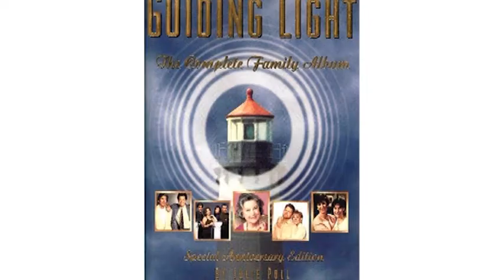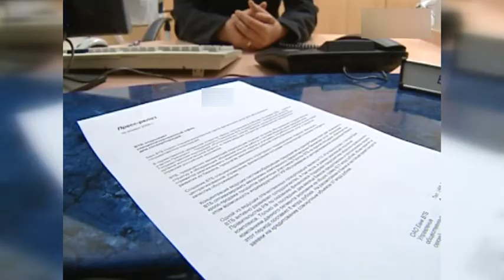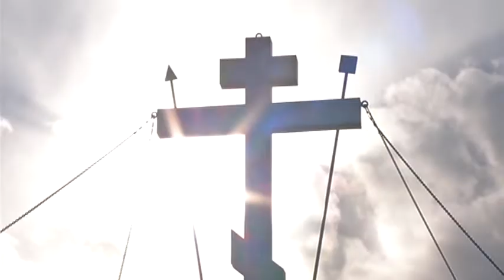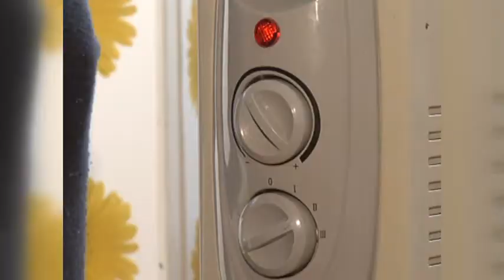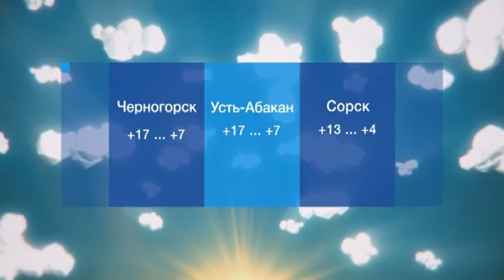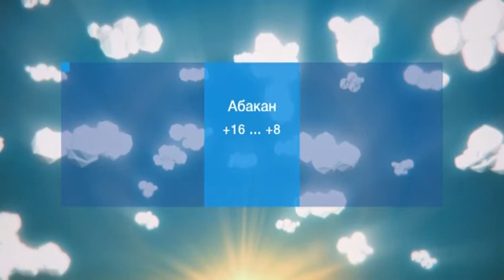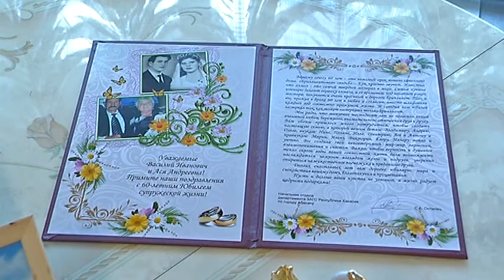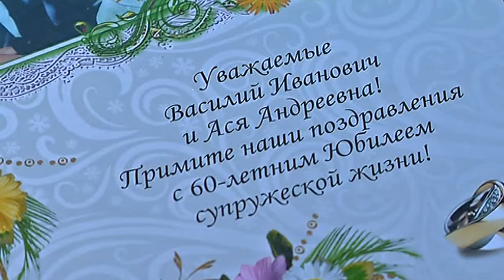УТРО ХАКАСИИ (8 сентября 2020)